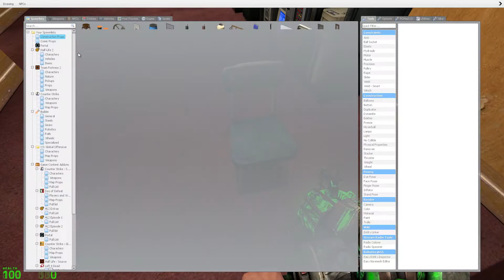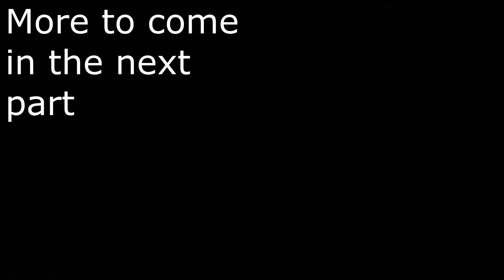Welcome to Bones